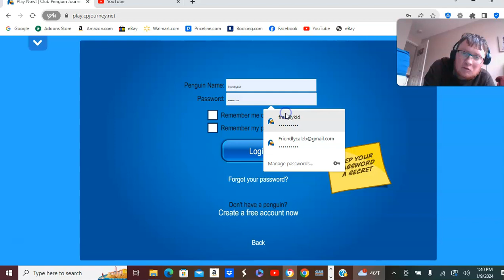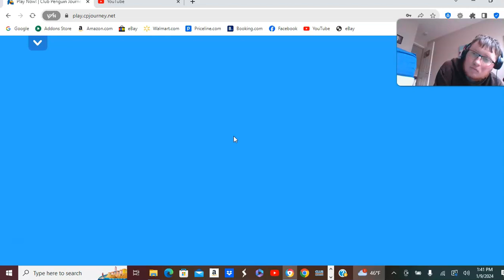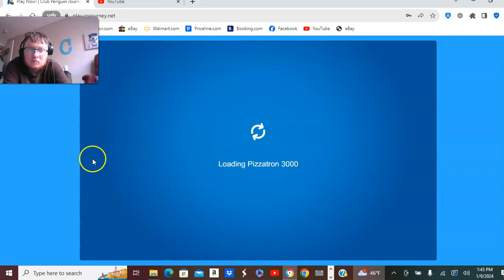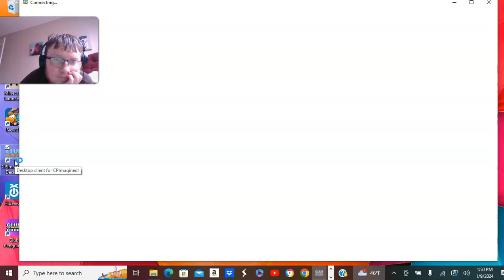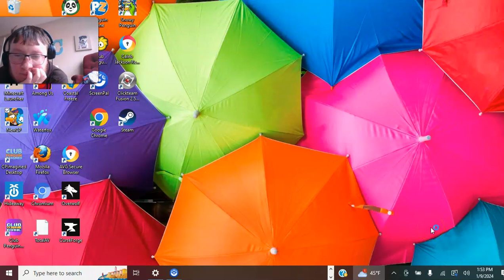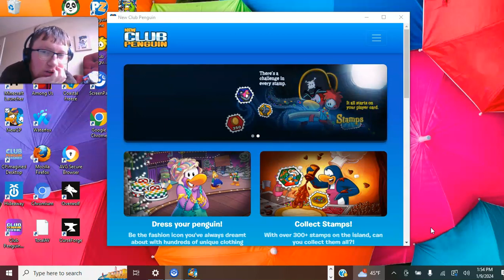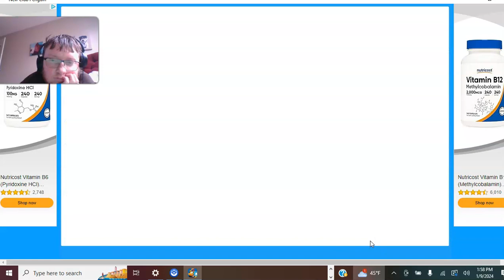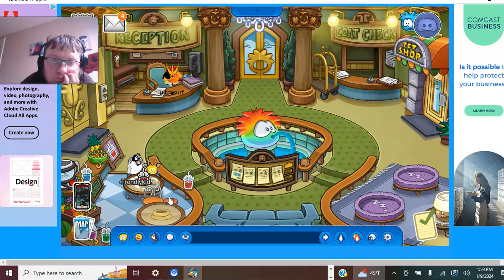Fun On CPPs Ep 55 Pizza & Puffles Jan 9 2024